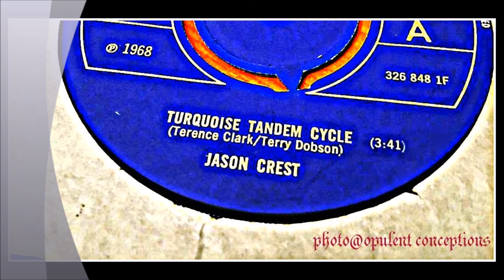JASON CREST - TURQUOISE TANDEM CYCLE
JASON CREST - "Turquoise Tandem Cycle" / "Good Life" (Philips BF 1633) January 1968

Jason Crest have been posted on my music blog a couple of times in the past. Today I'll concentrate on their beginnings and first single for Philips.

They formed in the suburbs of Kent, first calling themselves The Spurlyweeves but by early 1967 they were playing regular gigs and making a name for themselves as The Good Thing Brigade. By the end of '67 they had secured a record deal with Philips and began recording their first single.

The beautifully psychedelic "Turquoise Tandem Cycle" was released during January 1968 as Jason Crest. During the recording session(s) they had obviously decided to change their moniker inspired by an imaginary composer "Justin Crest."

"A turquoise tandem cycle has wheels of rubber rings
A choir of silent voices, a book of silent hymns."